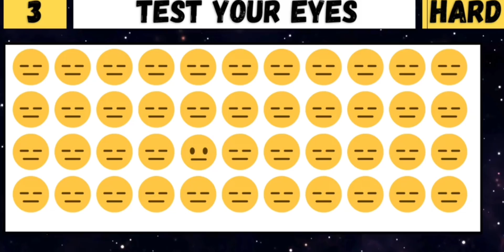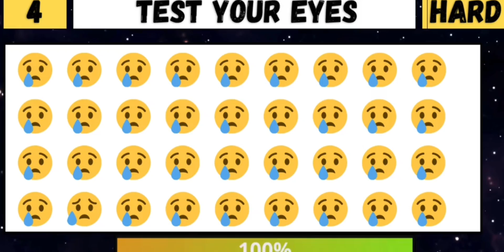Test Your Eyes | HOW GOOD ARE YOUR EYES? | Cool and Quick Test | Can YOU Pass This Eye Test?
HOW GOOD ARE YOUR EYES? Test Your Eyes with this cool and quick test.
Put your eyes to the test with this challenging optical illusions video! See if you can spot the hidden images and pass this eye test... or will it go wrong? Test your visual perception and see if you can decipher these mind-bending illusions. Get ready for a fun and puzzling experience that will leave you questioning what you see! Can YOU pass this eye test? Watch now to find out!